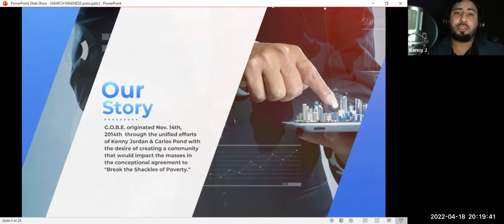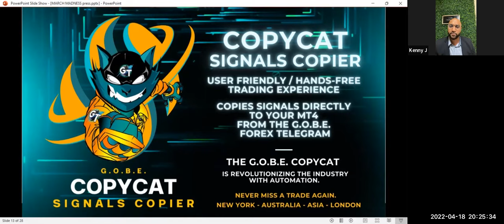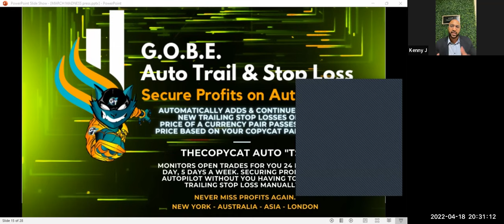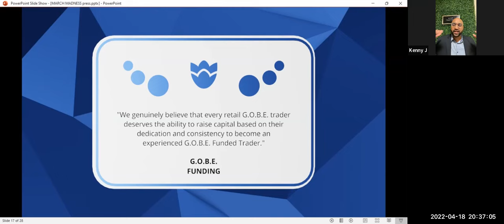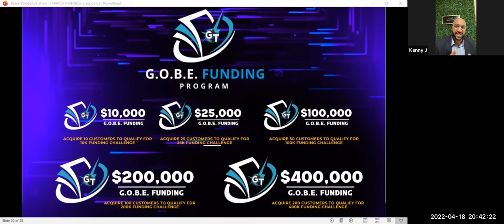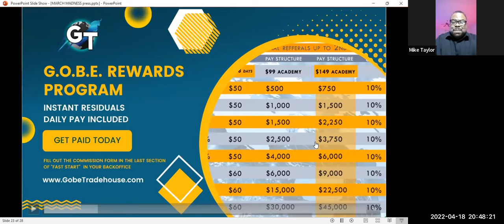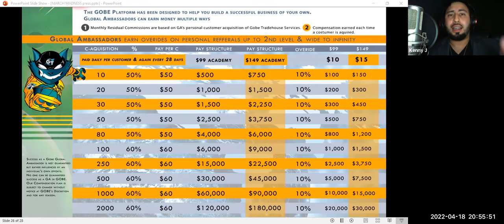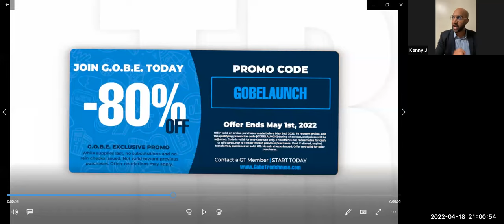G.T. 2.0 Official Release of the Copy Cat Signals Copier LIVE Launch Call Replay! PLUS MORE!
G.T 2.0 OFFICIAL RELEASE OF THE COPY CAT SIGNALS COPIER LIVE LAUNCH CALL! PLUS MORE! 🔥🔥🔥

Thankyou all for attending the official launch call for the release of the G.O.B.E. COPY CAT SIGNALS COPIER! 🙌🏽

Tonight 4/18/22 the registration form and the walkthrough training videos will be uploaded for ALL ACTIVE MEMBERS of the G.O.B.E. ACADEMY! 📚

We will start approving everyone tonight! Make ands your GOBE account is active! 🤝

We also officially released the G.O.B.E. FUNDING PROGRAM where you can qualify for access to receive anywhere from $10,000-$400,000 in funding by just by referring customers to our platform!! 😱

A full section of the ACADEMY will be dedicated to funding and will be released this week as well!! 💯

And how many people were excited about the AUTO-TRAILING STOP LOSS FEATURE on the COPY CAT? 😱

ENJOY THE REPLAY OF OUR LIVE NEW SOFTWARE RELEASE LAUNCH CALL!

If you like to get started, back to the person that showed you this video or visit: